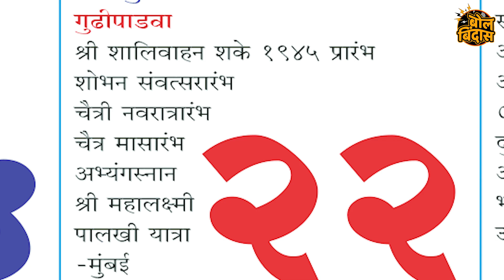टाळी वाजवावी गुढी उभारावी वाट हे चालावी पंढरीच्या गुढी# पाडवा विशेष